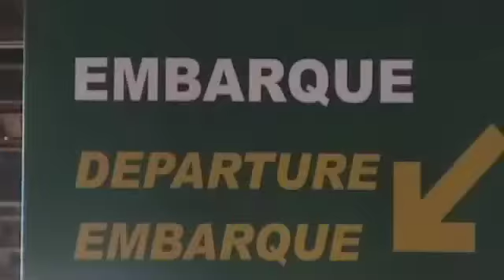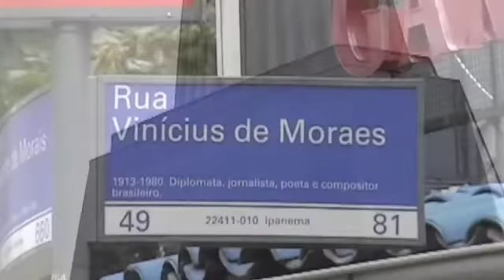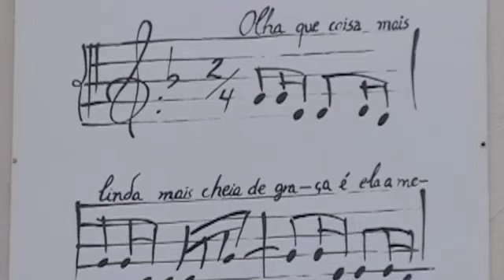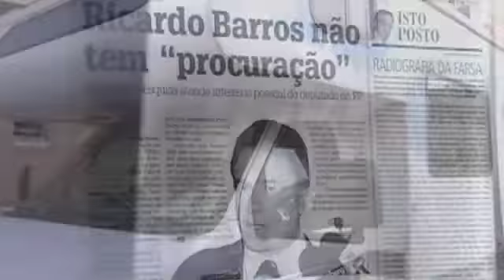24-Brazil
Our trip in Brazil